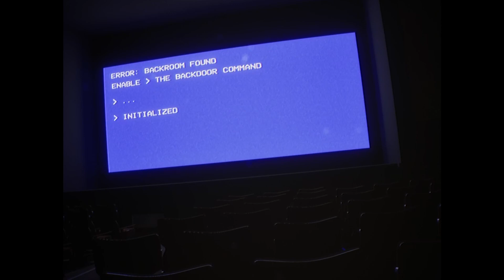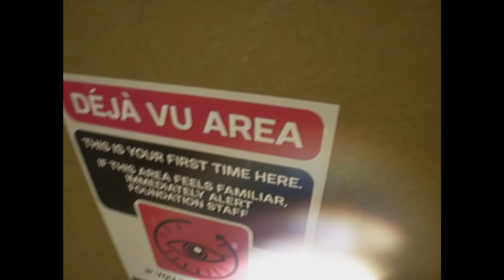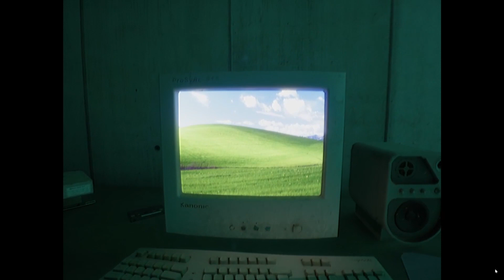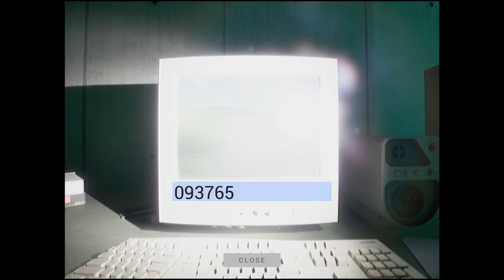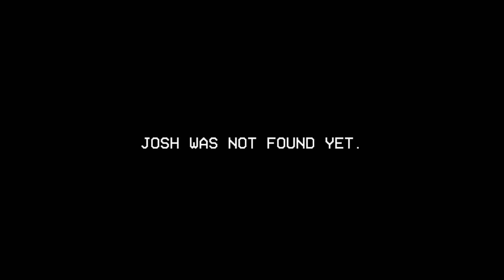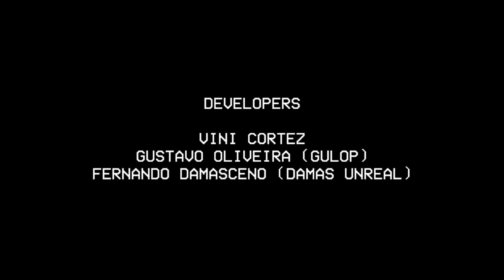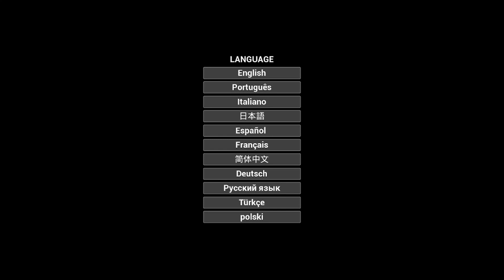Backrooms the Lost Tape - Full Playthrough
Hello Everyone! Todays video is on the Backrooms Lost Tape, a similar game to the Complex, but a little more direct in its lore aspect, and a little less drivin by the creep factor. Enjoy!

The games on Steam if you wish to check it out. ( Which I highly advise! )